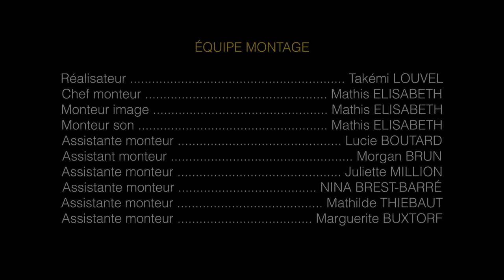Film étudiant - Et si je mangeais des pissenlits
Atteinte de la maladie de Crohn, Moon développe des complications aiguës, désormais impossibles à traiter. Ne voulant pas perdre sa mère, Nahuel tente de la sauver en faisant appel à un laboratoire pharmaceutique aux pratiques douteuses.

Liste technique :

Réalisateur : Takémi LOUVEL
Assistante réalisatrice : Lucie BOUTARD
Opérateur image : Morgan BRUN
Assistant opérateur image : Mathis ELISABETH
Scripte : Nina BREST-BARRE
Opératrice son : Juliette MILLION
Assistant opérateur son : Mathilde THIEBAUT
Régisseuse : Marguerite BUXTORF
Renfort régie : Timon POURTAL
Maquillage : Laëtitia FARGEOT

Liste artistique :

Nahuel : Benjamin ABOULKER
Moon : Isabelle PERRODEAU
Dr Burrill : Jonathan PETERS
Employé Biolion : Eric FARDEAU
Employée Biolion : Irène CAZANAVE
Infirmière : Anne-Clotilde DE VAUMAS